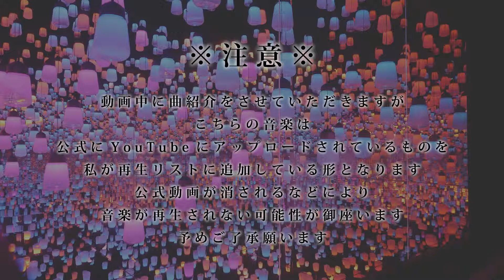【素人ラジオ】CHESS'N'NUTSのチェスと #2-1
・自己紹介とラジオ企画紹介
・自分と音楽

長期的にお届けできるコンテンツを制作したいと思い、
ラジオ番組風のモノを制作してみました。
今回はしっかりとマイクを使っての収録です。
ちゃんとマイクを使うとこんなにも違うんですね、、！編集していてビックリしました😅
先週このラジオコンテンツを上げてみたところ、登録者数が10人程一気に減ってしまいました… すごく複雑な気持ちになりました。はい。

素人によるラジオという事で暖かい目で観ていただく(?)、耳で聞いていただければな、と思います。

※諸注意※
-本作品は特定の人物・団体を誹謗中傷する目的で制作されたものでは御座いません。

-本コンテンツは動画一本単位ではなく一つの再生リストで一つ分のコンテンツとなっています。是非再生リスト丸ごとお楽しみください。

-作品中で曲の紹介を行いますが、そちらの曲はYouTubeに上げられている公式動画を私が再生リストに追加したものとなります。公式動画の削除などに伴い再生されないことがあるかもしれません。予めご了承願います。